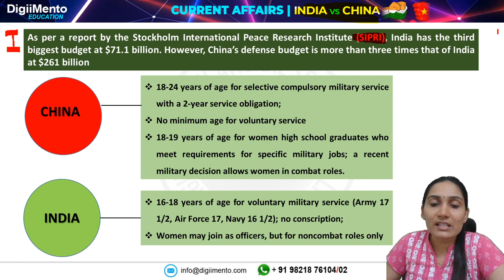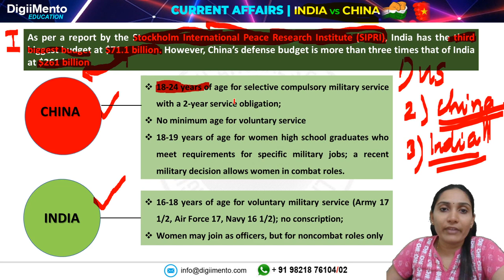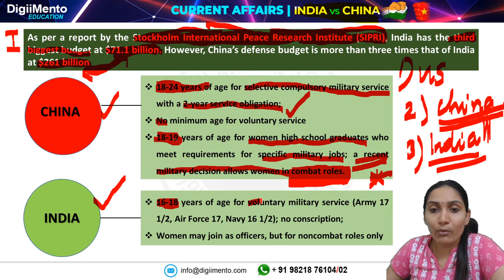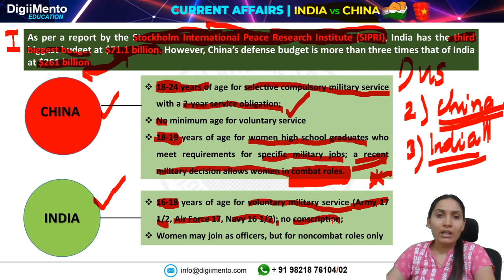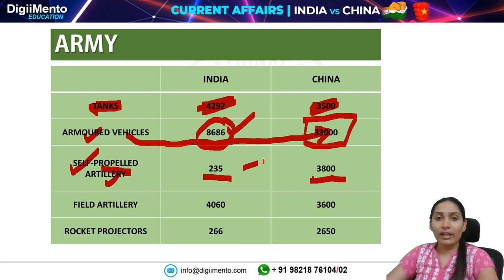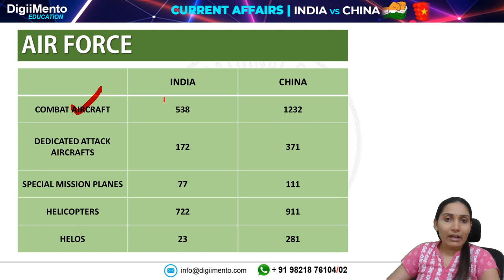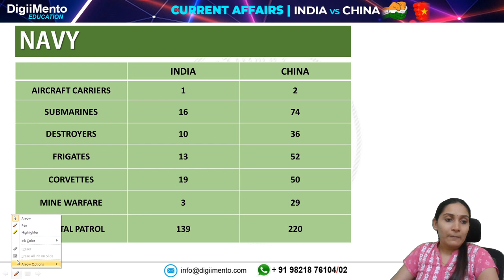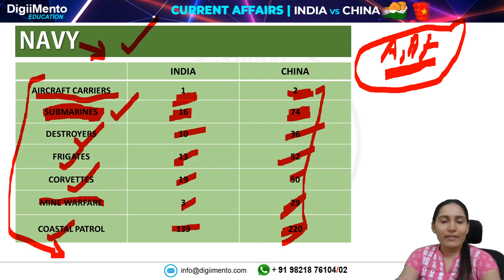India vs China | Who is more powerful in Defense | A comparative study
India vs China defence budget and equipment comparison. Who is more powerful in the defence sector between India and China? A comparative study
1  United States
2  Russia
3  China
4  Japan
5  India
6  France
7  South Korea
8  Italy
9  United Kingdom
10  Turkey